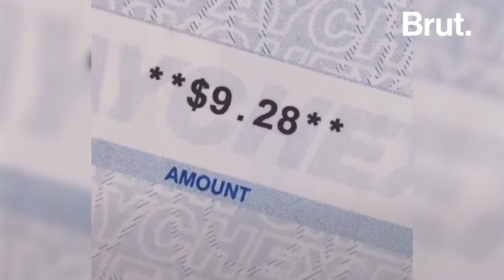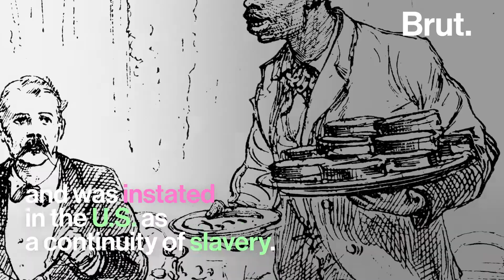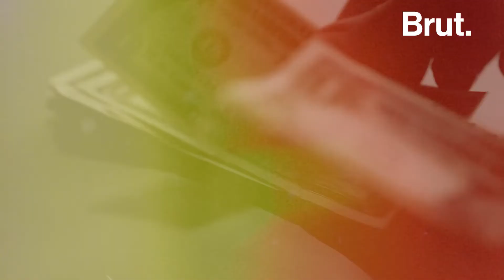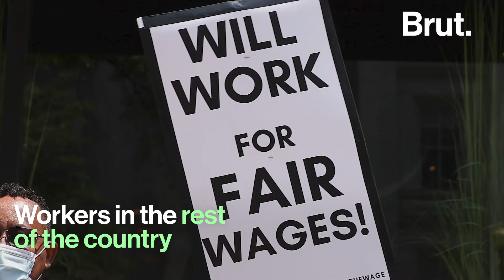The History Of Tipping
"I was paid $9.28 for 70 hours of work."

Most servers in the U.S. are paid below the minimum wage and are forced to rely on tips... a practice rooted in slavery.